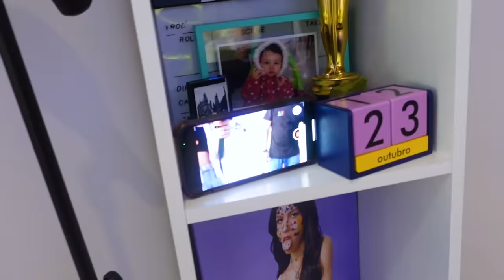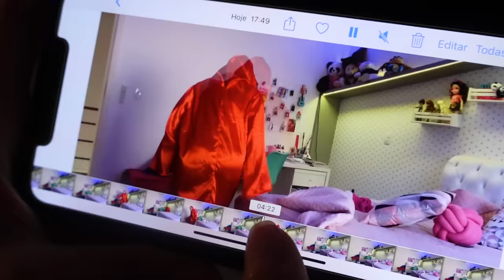CONSEGUIMOS TIRAR a MÁSCARA DO BUG e ELE FICOU BUGADO | Luluca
Pegamos a máscara do BUG e ele BUGOU todo, será que a máscara é a força dele? Será que sem máscara o jogo acaba?

* Esta série é uma obra fictícia com o intuito de entreter o público. Todos os participantes são da produção do canal, nenhum desconhecido participa dos vídeos e o BUG é um personagem que se limita ao cotidiano da Luluca. Não possui canal no Youtube, nem Tik Tok e não faz ligações para ninguém!!!

🎮 ROBLOX - LulucaYoutuber